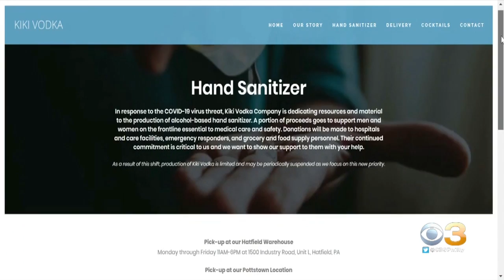Montgomery County-Based Nonprofit Delivering PPE To Northeast Rural Hospitals